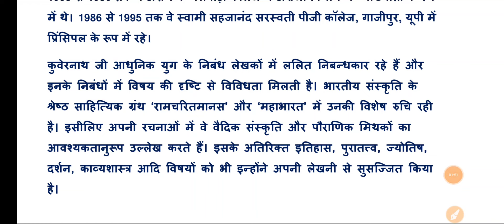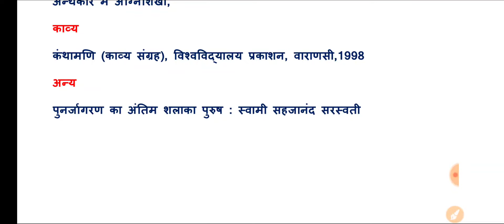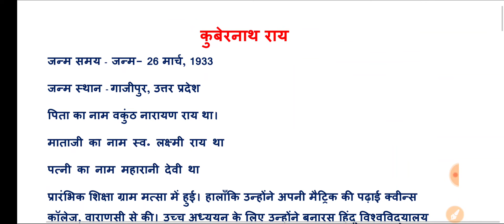कुवेर नाथ राय का जीवन परिचय kuvernath ray ka jeevan Parichay